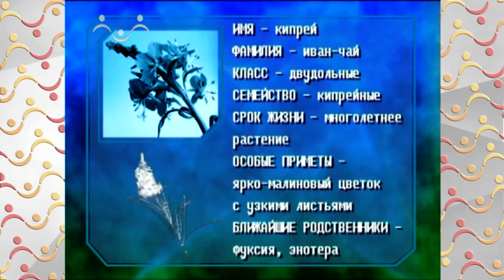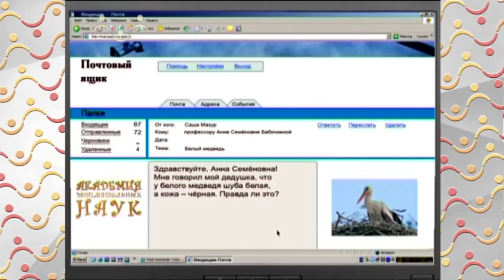АЗН Биология. Растение иван-чай